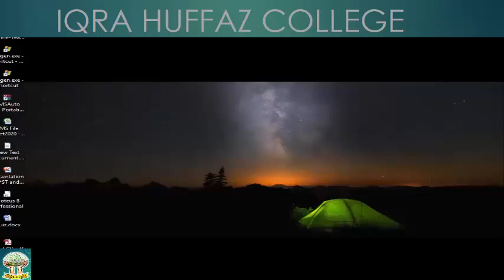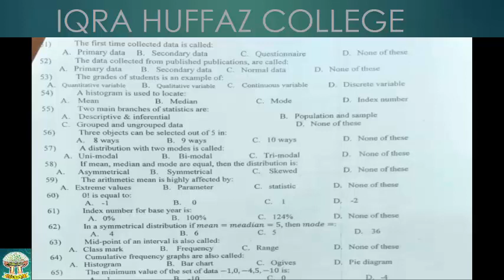XII STATISTICS MCQs LECTURE 04